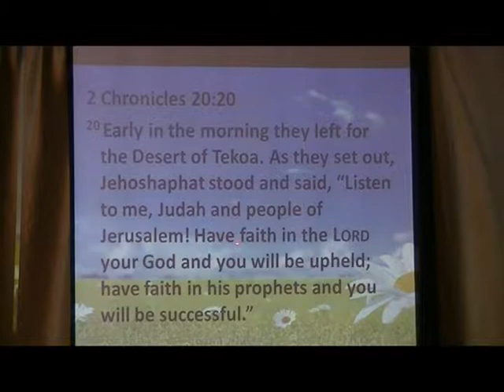A Generous Man Will Prosper Part 4 of 5